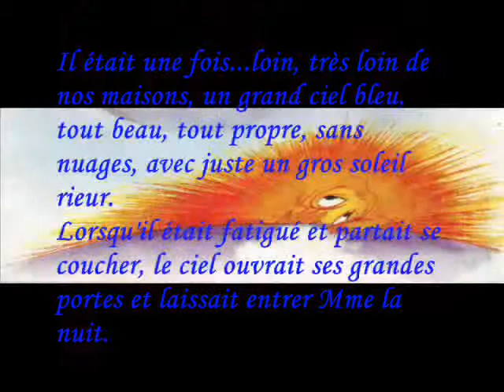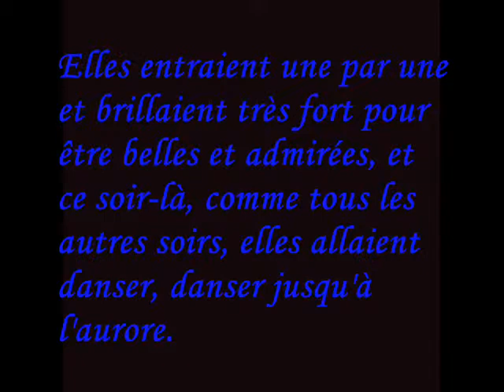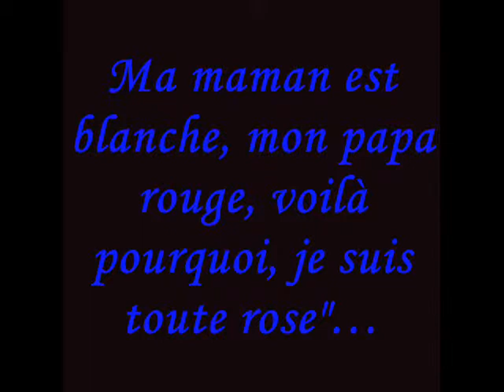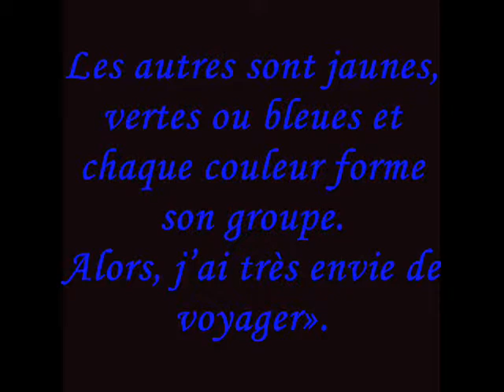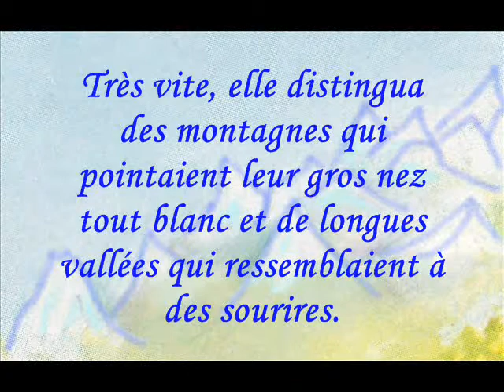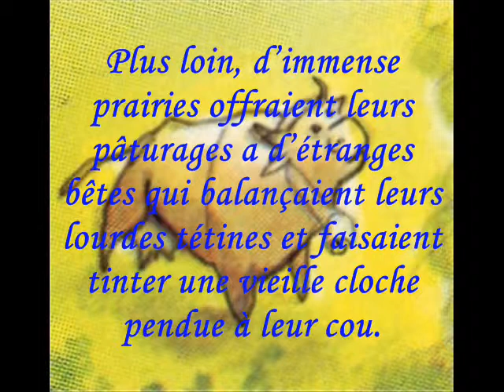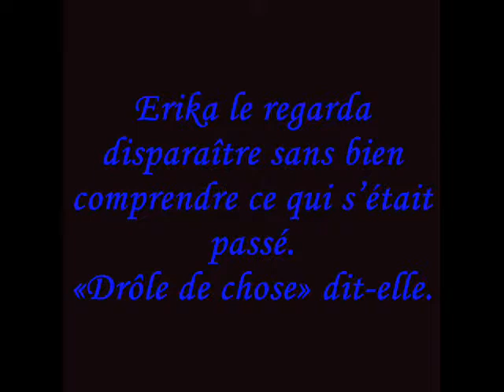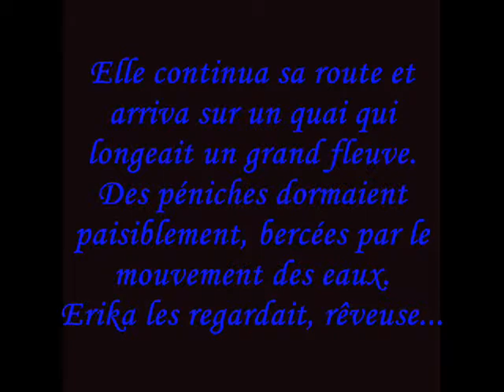Erika, la petite étoile rose partie 1.avi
Le conte pour enfants de Jeanne Mas sortie uniquement en k7 !!! Ptit montage video fait a partir du livret qui l'accompagne ! pour le plaisir des fans qui ne connaissent pas Erika, la petite étoile rose...